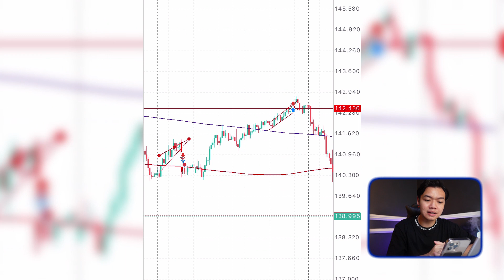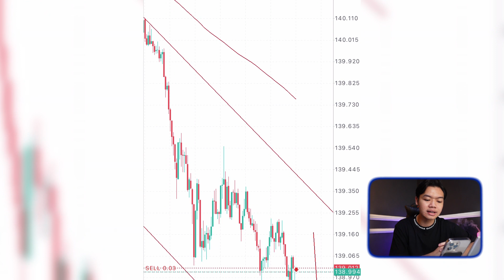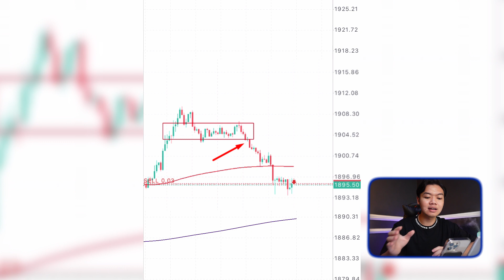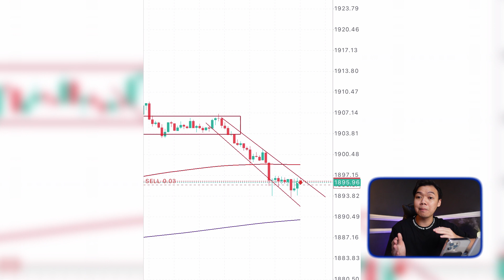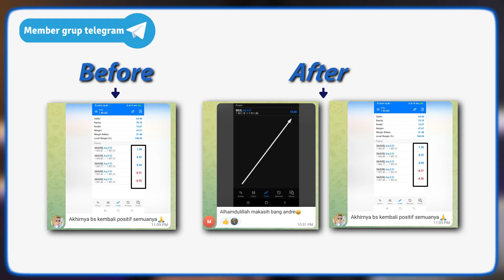PENGHASILAN 3 DIGITTT PERTAMA (100 JUTA++) | FULL TUTORIAL TRADING 2023 UNTUK PEMULA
Kode: Andre100 (Cashback 100% Deposit Pertama)